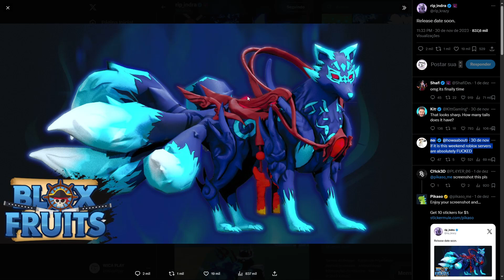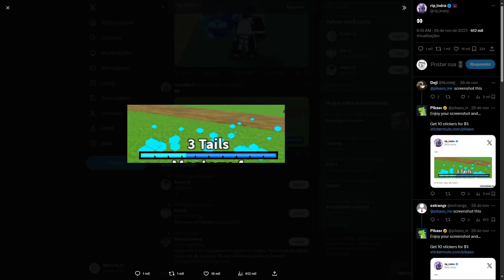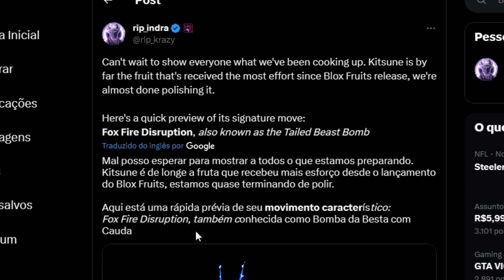A KITSUNE JA ESTA NO BLOX FRUITS DO ROBLOX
Blox fruits kitsune, blox fruits update 21, quando vai sair a kitsune no blox fruits, tem showcase da kitsune, hoje vou mostrar a data da atualizaçao do blox fruits, tudo sobre a kitsune no blox fruits! Blox fruits roblox